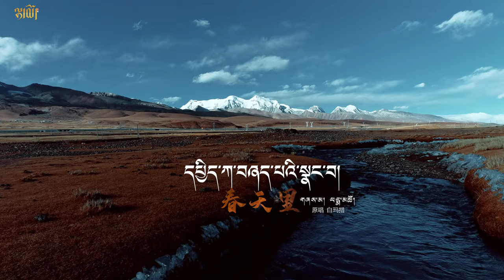New Tibetan Song Pema Tso པདྨ་མཚོ། དཔྱིད་ཀ་བཞད་པའི་སྣང་བ།